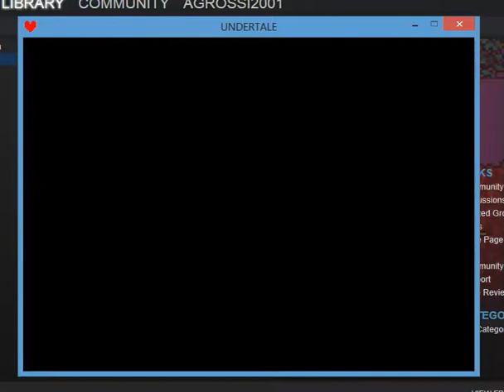Undertale Episode 16; Neutral Part 16; tIME fOr tEM!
After the rather serious Waterfall, some adorable Meme Cats are just the right thing for this area.